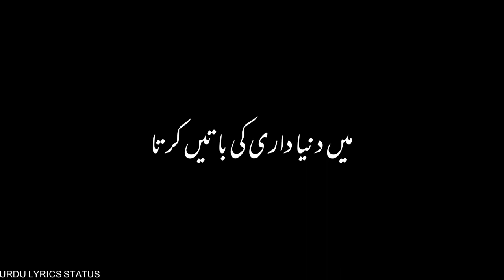baghban ki gulab 🌹 se dosti 💝 thi black screen video lyrics status new WhatsApp status